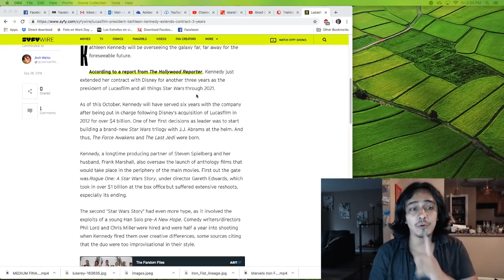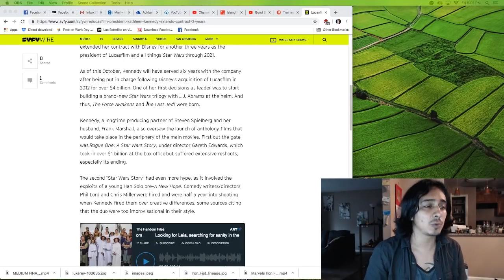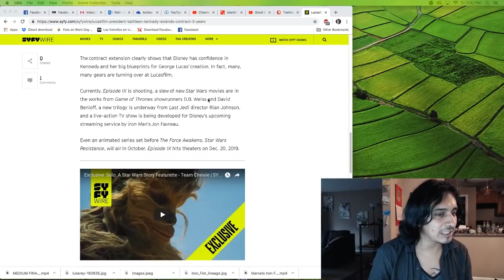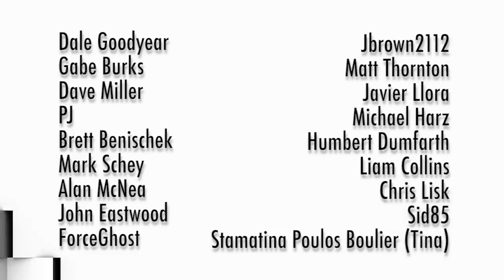Kathleen Kennedy's Contract Extended For 3 More Years! Good or Bad News?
Star Wars was the vision made reality by George Lucas. When Lucas had handed over the reigns to Kathleen Kennedy, we as Star Wars fans had all felt the "disturbance in the force" and wondered where this was all headed. So, is this a good thing or a bad thing for the future of Star Wars?